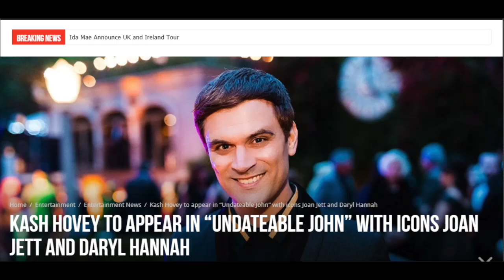"On Air with Ka$h" James Cullen Bressack (Survive the Game) Interview - Episode 60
Host Kash Hovey talks to filmmaker James Cullen Bressack about his new feature film "Survive the Game" starring Chad Michael Murray, Bruce Willis, Swen Temmel, Sarah Roemer available October 8th 2021.

TITLE: SURVIVE THE GAME
DIRECTOR:  James Cullen Bressack
WRITER:  Ross Peacock
CAST:  Chad Michael Murray, Bruce Willis, Swen Temmel, Sarah Roemer, Simon Phillips
RUN TIME: 97 minutes
RATING: R
GENRE:  Action
SYNOPSIS: Bruce Willis (Pulp Fiction) and Chad Michael Murray (“Riverdale”) star in this explosive crime-thriller. When cop David (Willis) is injured in a drug bust gone wrong, his partner, Cal, pursues the two criminals who shot him to a remote farm owned by troubled vet Eric (Murray). As Cal and Eric plot their defense, more of the gang arrives — along with a wounded David — and, outnumbered, the three heroes must use stealth, smarts, and marksmanship to take down the drug-dealing mob.